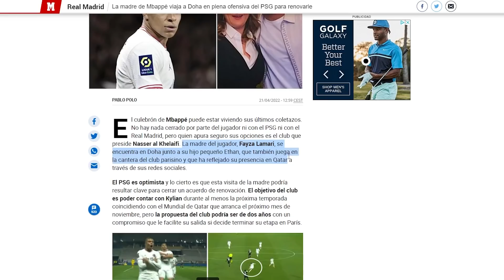¡"HAALAND DECIDE CITY"... Y "MBAPPE VIENE SEGURO"!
Lo de Kylian lo asegura Roberto Carlos... lo de Erlin ya se da por hecho en Inglaterra. Día movidito en relación al mercado. Asensio se va con Jorge Mendes y eso nos dice cosas. ¡Vamos con ello!